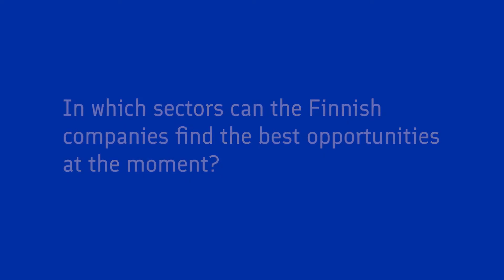How to enter Swedish market? Advisor Vilma Rissanen's tips about Sweden and business opps.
Tips for companies entering Swedish markets - see also the most potential industries in Sweden.